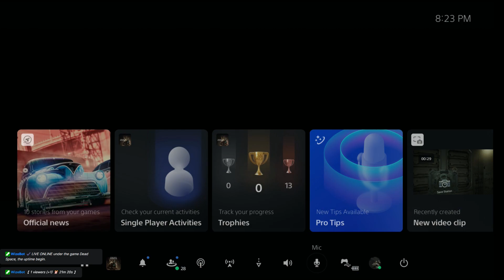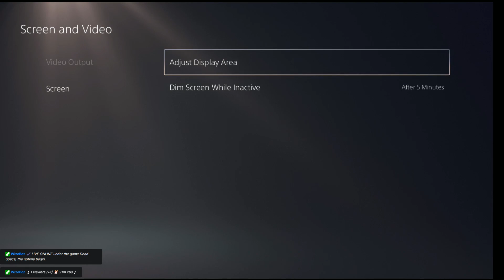Dear Dead Space Dev's CHP 6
Another Chapter Down. Sorry for the late Upload had some issues at work...well im no longer employed this sucks -- Watch live